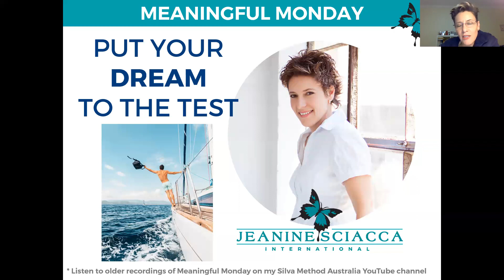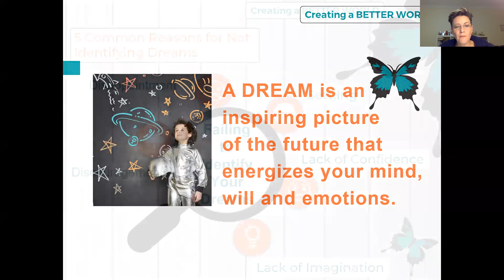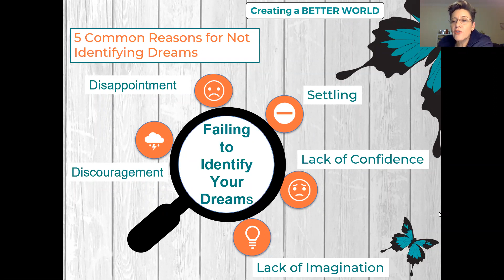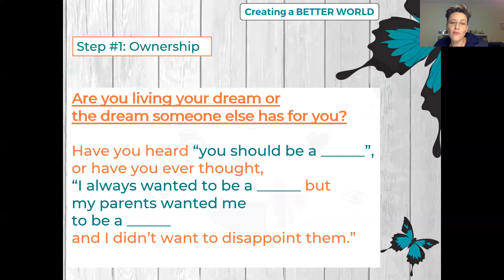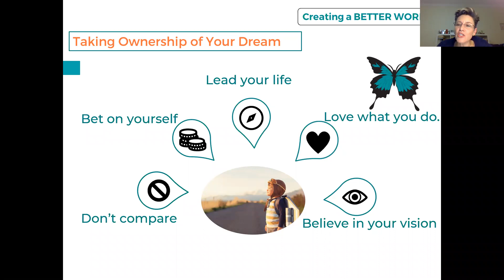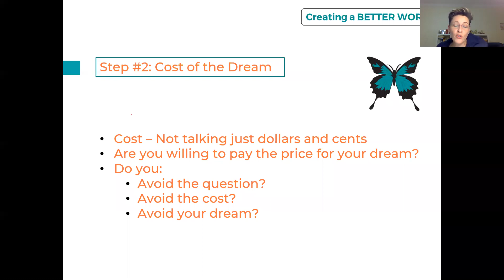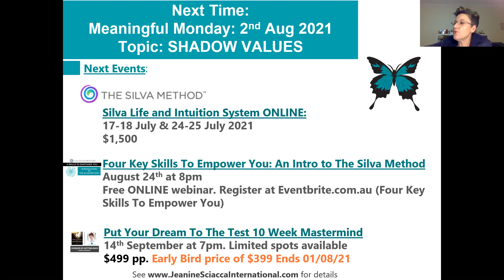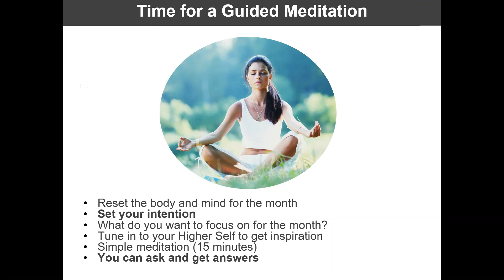Meaningful Monday_Put Your Dream To The Test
If you had a dream and put it to the test, would it pass the test?

Put Your Dreams to the Test is a step-by-step plan revolving around 10 essential questions. The more affirmative answers we have to those questions, the more chances of success we have. John C. Maxwell provides a good strategy to help you discover whether your dreams are based on reality, according to your skills.

Dreams do come true, but not by accident. In Put Your Dream to the Test, John C. Maxwell challenges readers to think about the output of effort that goes into fulfilling a dream.

This is an introduction covering two of the ten steps with insightful and thought provoking questions.